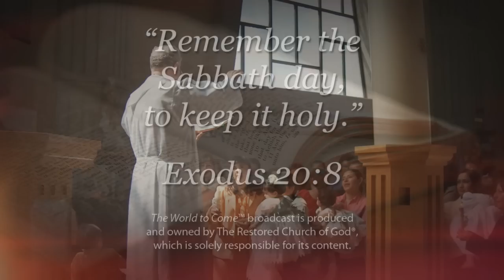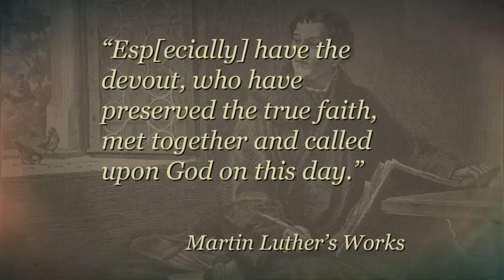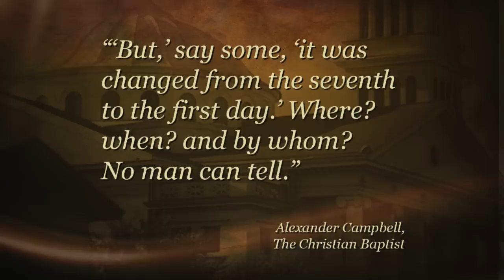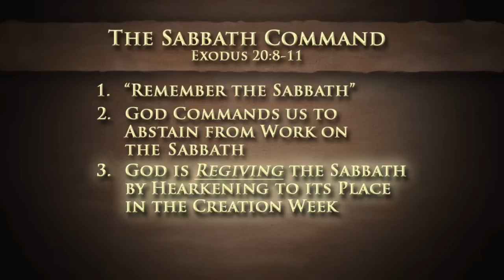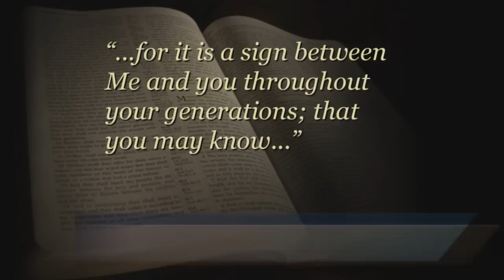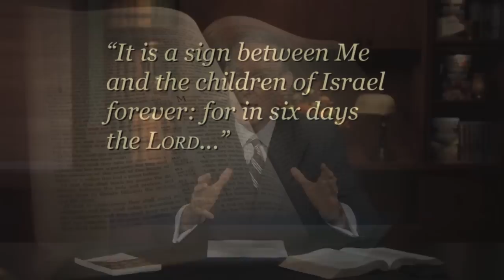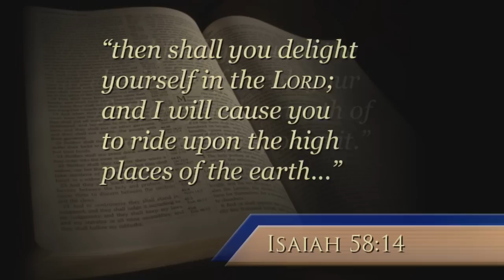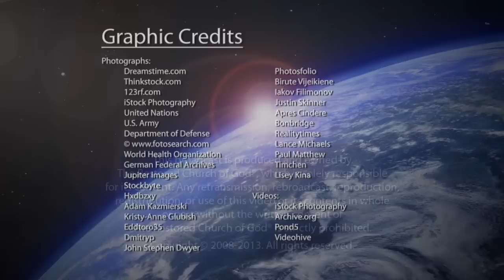The Sabbath Command (Part 2)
Commanded in the Bible forever, God calls the Sabbath a sign between Him and His people. Yet, billions believe God later authorized the "Sunday change." Is this true? What is at stake?